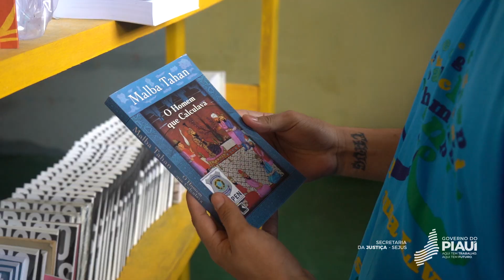Reeducandos do Piauí participam do Projeto Leitura Livre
O Projeto Leitura Livre 📚 proporciona a liberdade através do conhecimento, fábulas e histórias das obras que são distribuídas aos nossos reeducandos que fazem parte desse projeto. Em Parnaíba, através da leitura, nossos internos alcançam novas perspectivas e, também, a possibilidade da remição da pena, conforme a Lei de Execuções Penais (LEP).